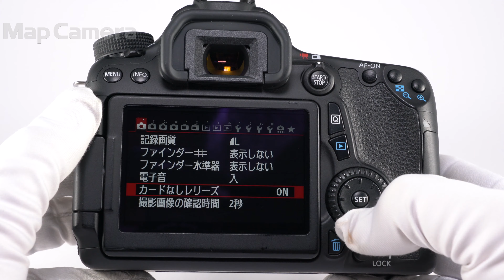Canon (キヤノン) EOS 70D ボディ 並品